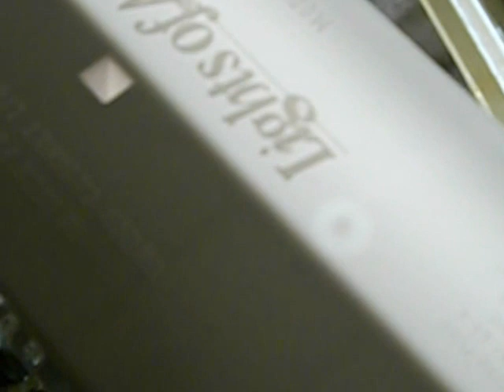My Treefrog Setup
Tree Frogs